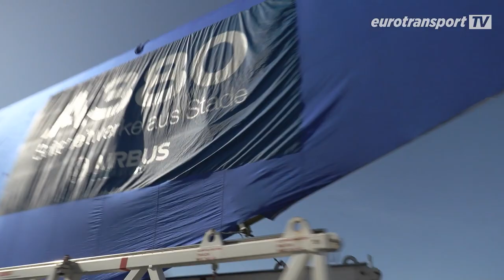Toll increase - Why heavy haulage companies are particularly affected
The discussion about the planned doubling of the HGV toll is not calming down. Small and medium-sized companies may be acutely threatened by a wave of bankruptcies, according to the assessment of many in the industry. Heavy and special transports will be particularly affected by the toll increase from December 2023.

This is because heavy haulage companies in particular always have a high proportion of empty kilometres, explains Holger Dechant, Managing Director of Universal Transport. eurotransportTV spoke with him, as well as with truck drivers, about what consequences the higher toll could have.

If you have any ideas or suggestions, or even criticism, please feel free to write to us.

Do you already know our shop? If not, it's definitely worth a visit.